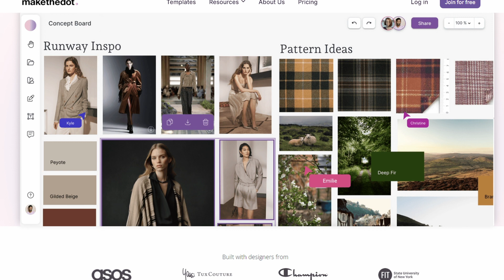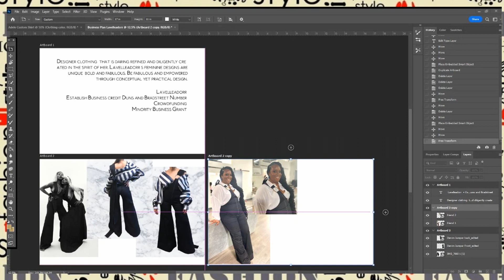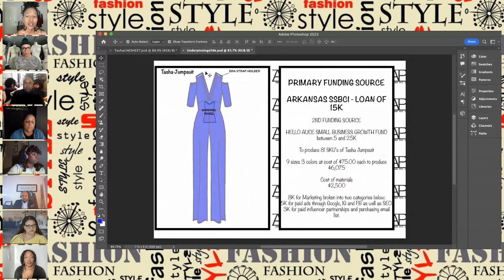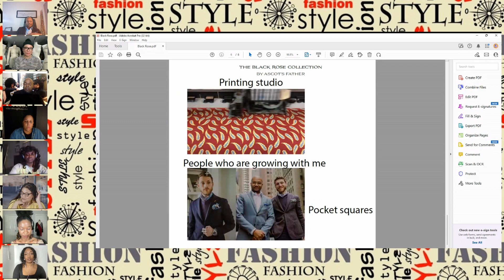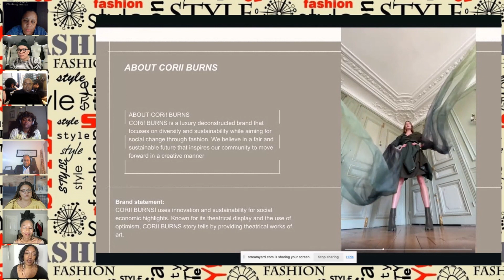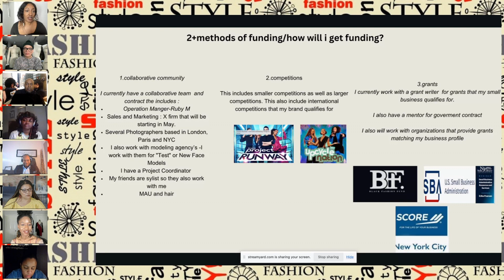From Pencil to Production: How To Fund Your Clothing Brand | S3 Ep. 5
Ever designer starting a clothing brand needs funding. In this episode, our funding expert talks to the contestants about how to get money and the designers do a pitch to get funding for their clothing brand.